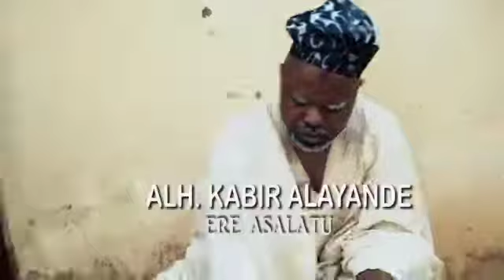MOJERE LATEST 2021 ISLAMIC MUSIC VIDEO STARRING OMOIBUKUN × ERE ASALATU